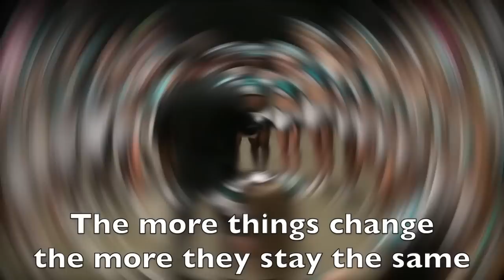How Cheer Extreme was created